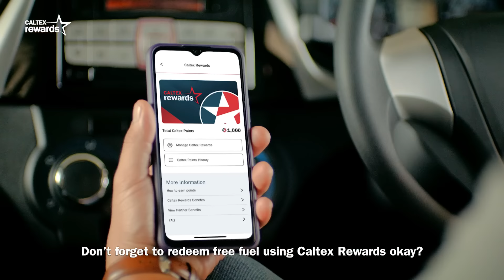Rebut Ganjaran dengan Caltex!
Lagi syok dan jimat dengan ganjaran Caltex Rewards